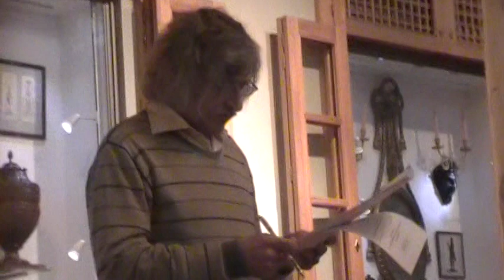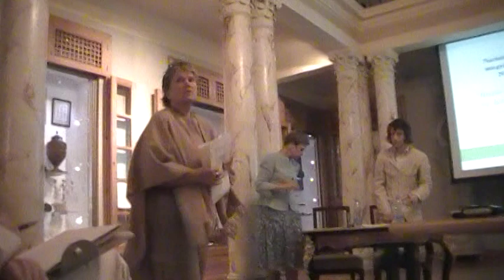Ēlertes Identitates koncepciju komentē I.Saprovska u c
LatvijasRepublika.INFO